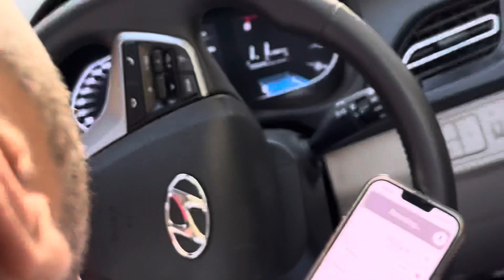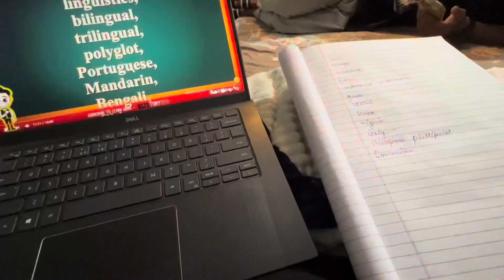Do mausma wala shehar barrot valley 😂thand or garmi dono